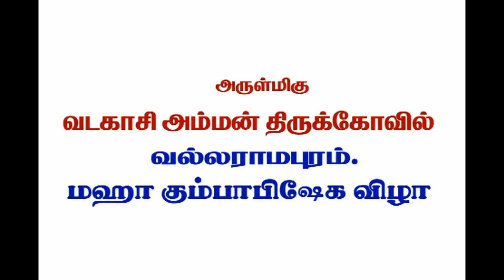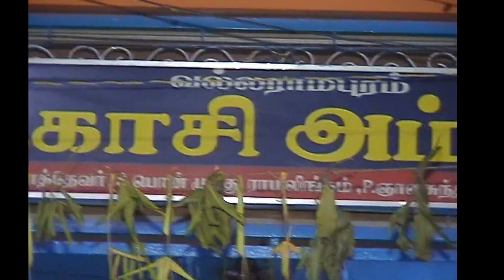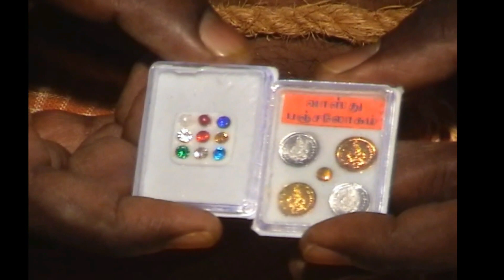village festival வல்லராமபுரம் 2014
கும்பாபிஷேகம் 01